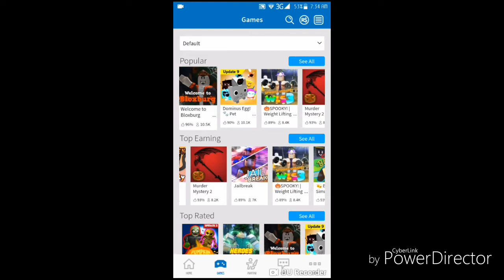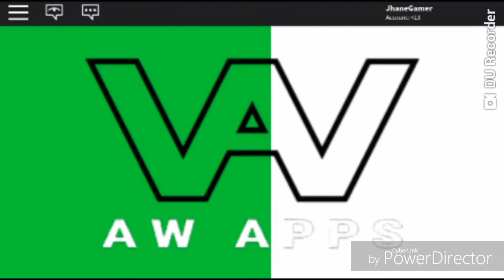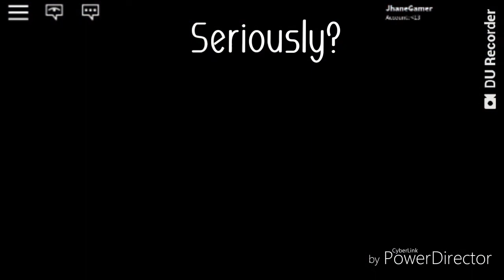Why do beast left? Playing Roblox || Flee the Facility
Studying for exams is hard T^T